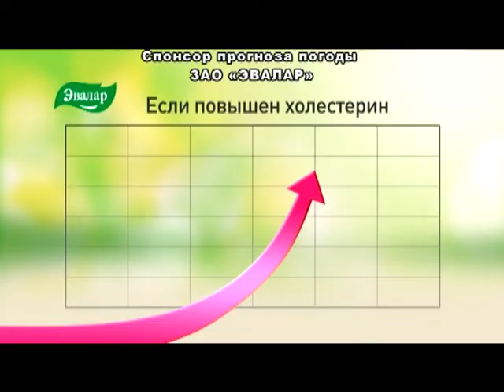Информационная программа «Наши новости». 12.02.2019. Дневной выпуск